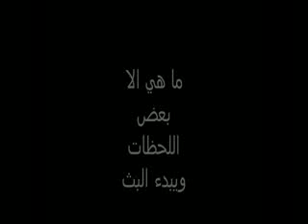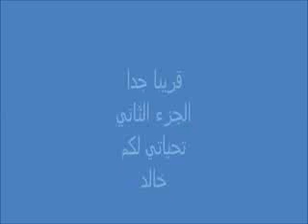فيلم ادهش الملايين